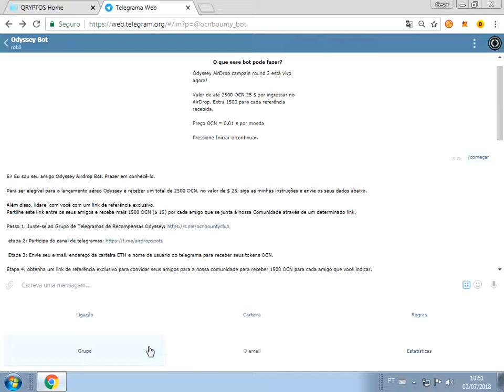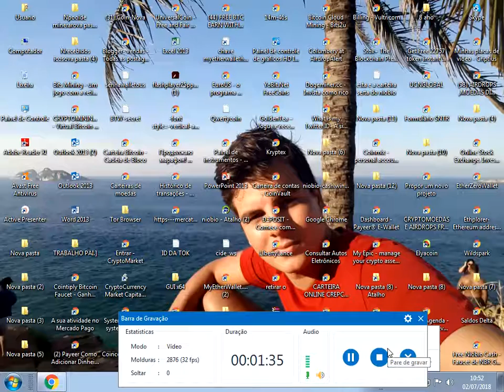ganhe 25 dolar .e mais 15 por referidos.